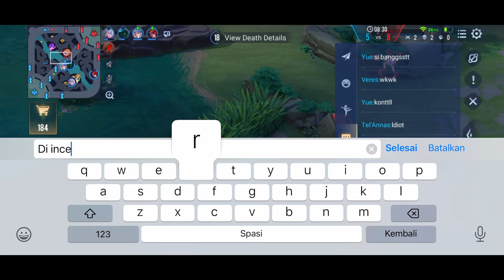AOV : ELSU GAMEPLAY | IN JUNGLE - ARENA OF VALOR LIÊNQUÂNMOBILE ROV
Elsu Gameplay

Hero Elsu

Build Elsu

Ugi Desniana